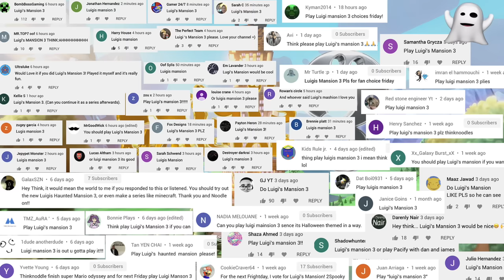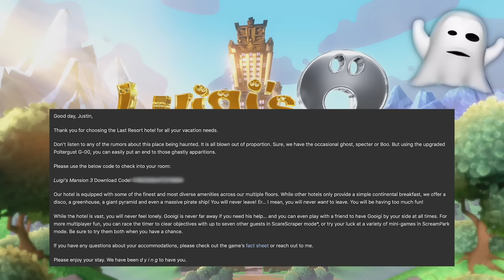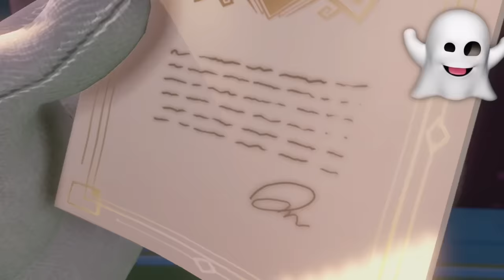I WANT A POLTERPUP!! | Luigi's Mansion 3 | Fan Choice FRIGHTday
This week you've chosen Luigi’s Mansion 3 for Fam Choice Friday!!